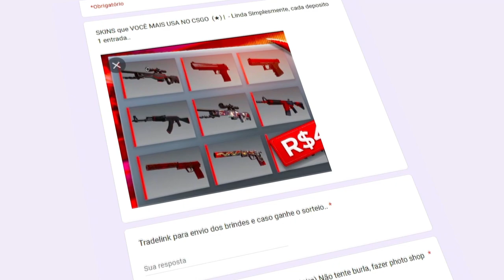COMO PENSAR como um GLOBAL no CS:GO & SAIR DO PRATA/ÁGUIA (mesmo sendo ruim)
Vamos aprender um pouco com DNX, MAIS DE 5 ANOS de Experiência no CS:GO, VEJA POR COMPLETO para pega algumas dicas..